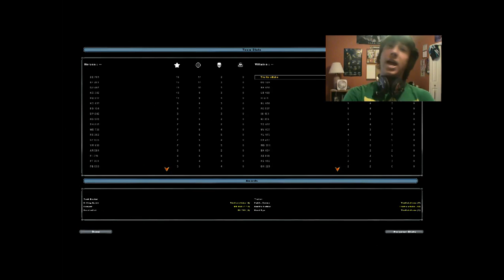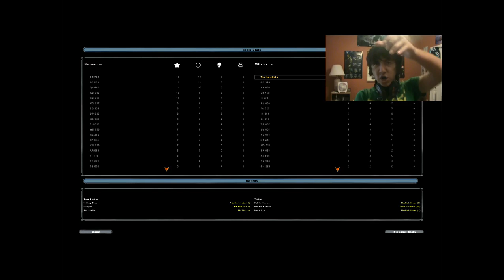Force Push: Ep: 14- Star Wars Battlefront 2 Tatooine Assault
Lightsabers. lightsabers? LIGHTSABERS! WATCH AS I ENGAGE IN THE MURDER OF ALL THAT YOUR CHILDHOOD POSESSES.